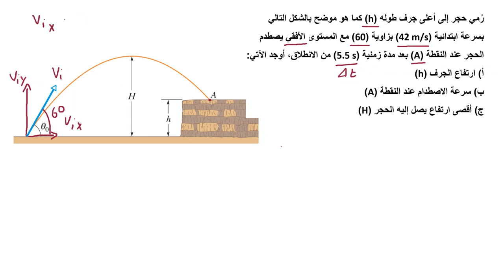تمرين المقذوفات (2)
حل تمرين المقذوفات مع توضيح بعض النقاط المهمة في إشارات السرعة والازاحة و تسارع الجاذبية